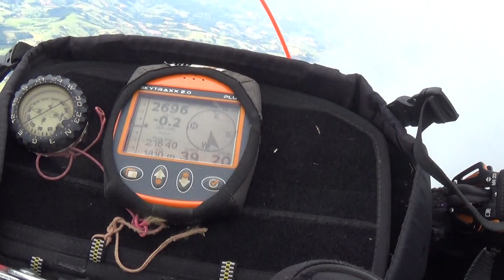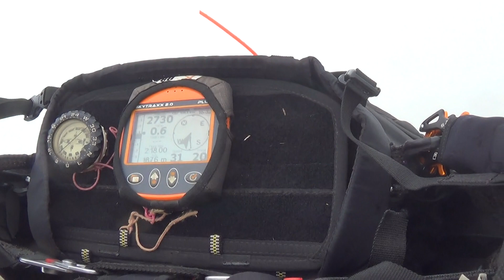Cloud street Vj convergence 3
This is the video number 3 that I made going in a cloud street with some rains